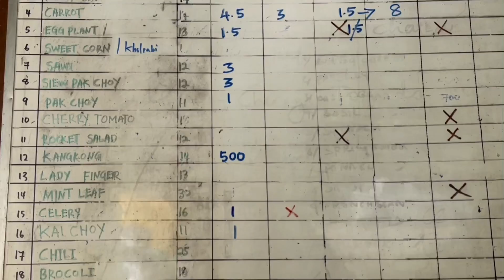Excited MY FIRST VlOG [vlog1]-MALAYSIA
Hii temen temen 🤎

Aku bersama temen temen kuu lagi gotong royong karena pandemic juga kan.
Kerja plus holiday yeay! 😘

Enjoy itt🥰